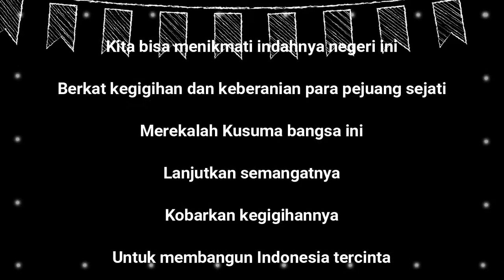UPACARA HARI PENDIDIKAN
Memperingati hari pendidikan nasional,
Serentak Bergerak, Wujudkan Merdeka Belajar.